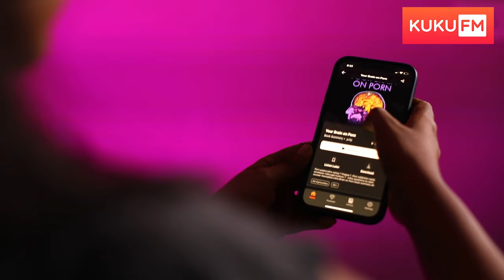Your brain on porn | Book Summary | The Book Show ft RJ Ananthi | Eng subs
HOST

RJ ANANTHI